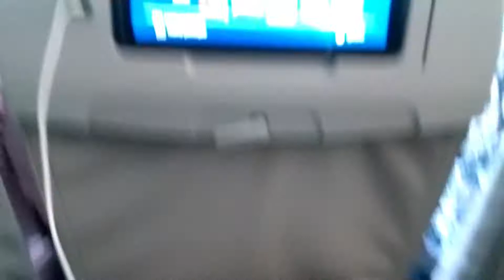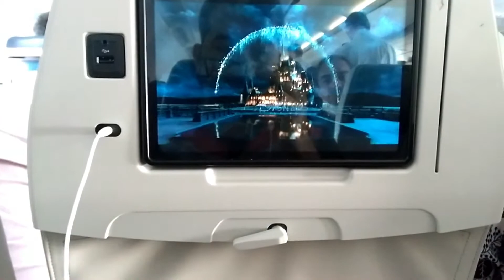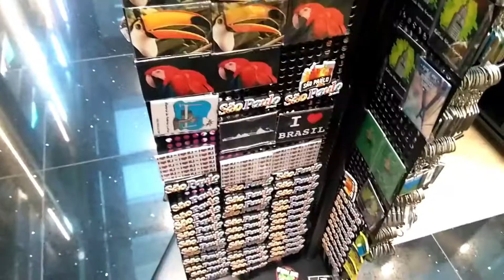NÃO TINHA VÔO PARA TERESINA! | AEROPORTO QUE FOI GRAVADO CENA DE POLIANA | VLOGM01 | Mateus Andrade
Bom esse final de Junho e mês de Julho estarei fora do Rio de Janeiro. Resolvi publicar um vlog de tudo que passei na vinda pra cá, houve troca de horário, noite no aeroporto, aeroporto que foi filmado cena de Poliana e muito mais...